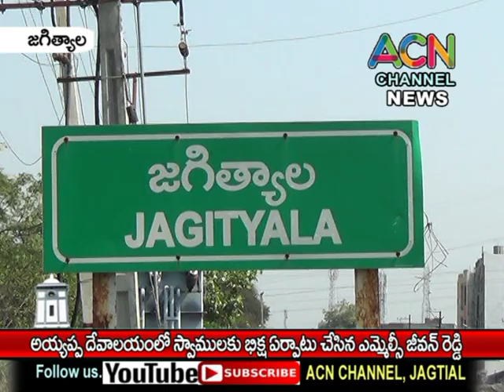జగిత్యాల అయ్యప్ప ఆలయంలో స్వాములకు బిక్ష ఏర్పాటు చేసిన ఎమ్మెల్సీ జీవన్ రెడ్డి